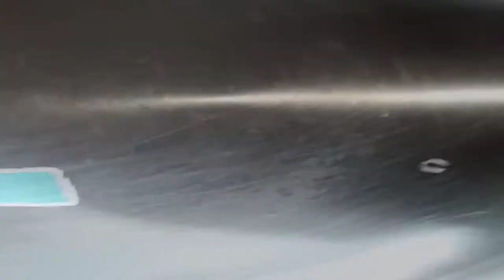স্পেশাল মসালা ছোলার ছাতু সরবৎ, Homemade Healthy Special Chana Sattu Sarbat for Growth Immunity Power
Hello Everyone! Now I am going to share, Amazing Delicious Homemade Healthy Power Booster Special Masala Chana Sattu Sarbat for Growth Immunity Power.

স্পেশাল মাসলা ছোলার ছাতু সরবৎ,

Good Bye Friends and see you again next video.

Thanks & Cheers
Biswanath